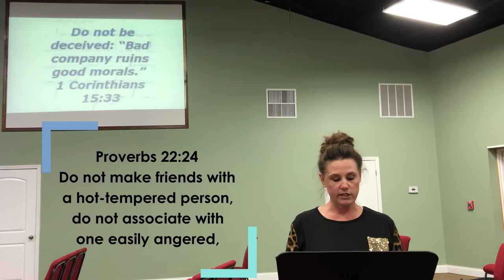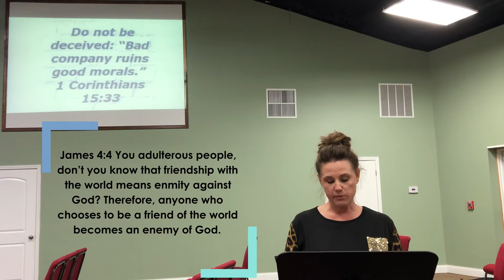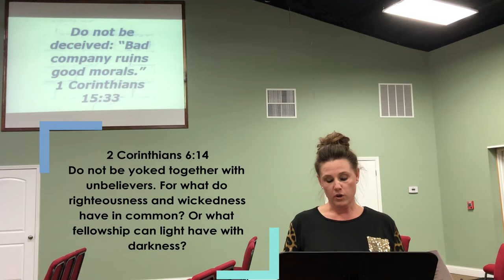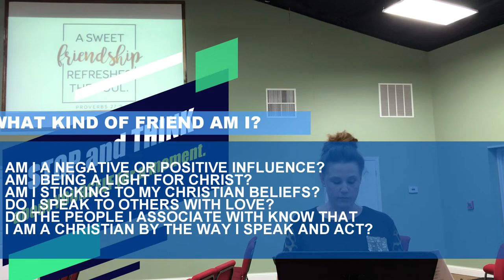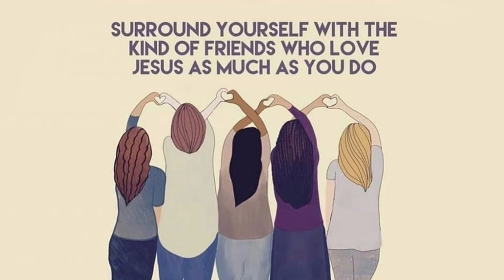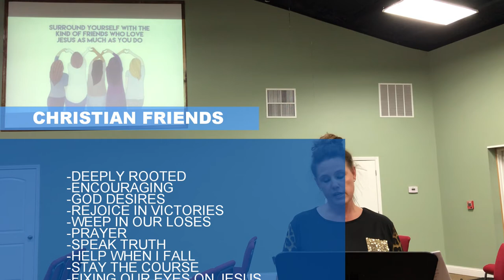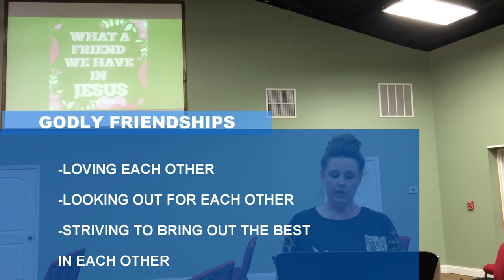WHO ARE YOU WITH SIS AMANDA BRADY SAT EVENING WORSHIP SERVICE OPEN ARMS COMMUNITY CHURCH FELLOWSHIP